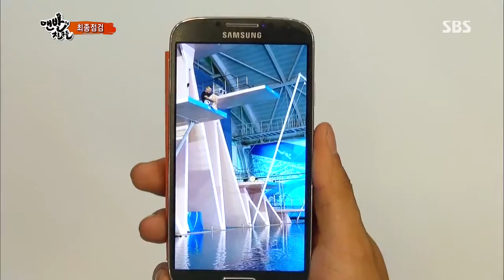맨발의 친구들 130721 #20(7)